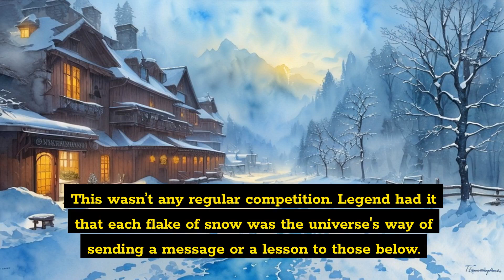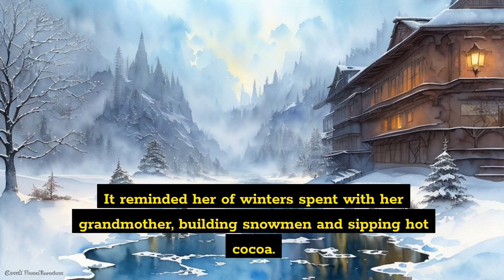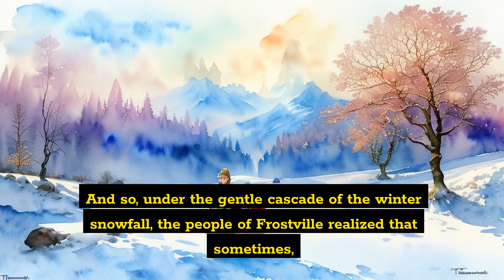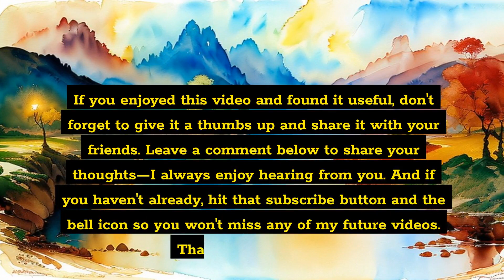Deciphering the Magic of Snowfall: Tales from Frostville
Dive into Frostville, where every snowflake tells a tale. Experience winter's embrace, nostalgic memories, and the enchanting secrets behind each unique snowfall. Join us on this heartwarming journey through a winter wonderland.